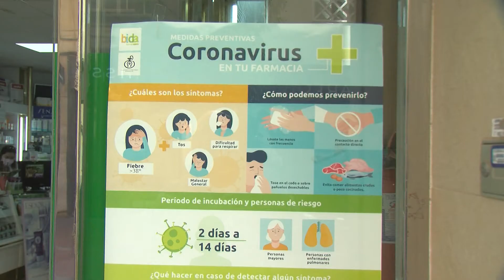La Junta reparte un segundo lote de mascarillas quirúrgicas entre mayores de 65 años y pensionistas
La Consejería de Salud y Familias de la Junta de Andalucía ha puesto en marcha un nuevo reparto de mascarillas quirúrgicas entre los mayores de 65 años y pensionistas de la comunidad a través de las oficinas de farmacia.